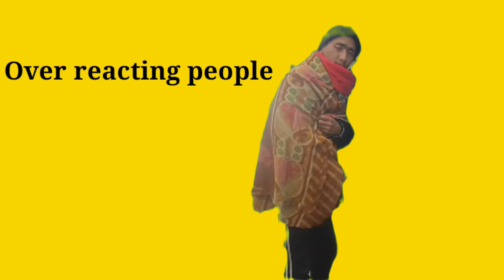Tawangpa People during the winter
SHARE.       : KARO

COMMENT : KARO,,,,